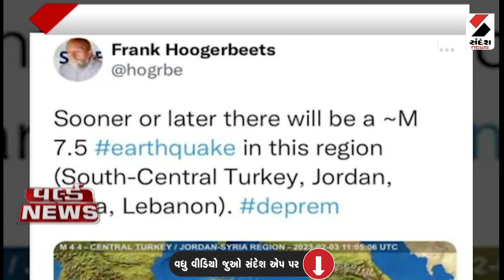World News @ 8.45 PM - 07.02.2023